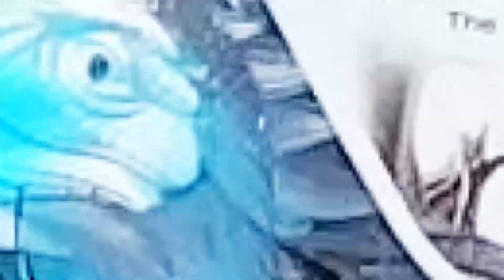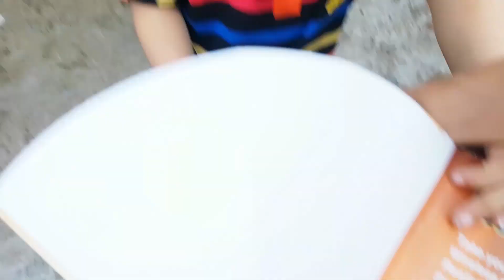Trò Chơi Đồ Chơi Người Bạn Xanh Lam ❤ ChiChi ToysReview TV ❤ Bạn Ken Vui Nhộn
© Bản quyền thuộc về ChiChi TV © Copyright by ChiChi TV Youtube This video is subject to copyright owned by ChiChi TV. Any reproduction or republication of all or part of this video is expressly prohibited, unless ChiChi TV has explicitly granted its prior written consent. All other rights reserved.